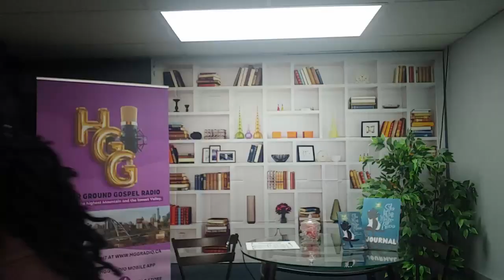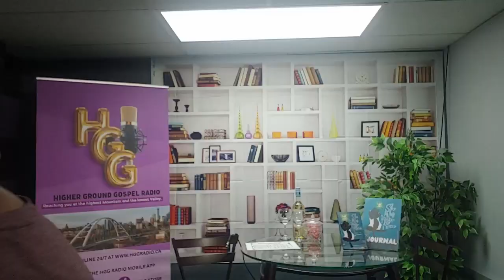GET READY FOR MY BOOK LAUNCH WITH ME - Trying something new.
Get ready with me.  Hello, my peoples! Come get ready with me as I prepare for my book launch.

Did you know that making minor changes to how we get ready for various things is a powerful tool that can bring about incredible transformation in our lives? Even the tiniest change can have a profound impact on the pace of our lives, our mindset, and even our mood. So why not try something new? Whether it's updating your wardrobe, trying a new job, or making new friends, every aspect of our lives can benefit from a little change. And if you're looking for a significant transformation, consider making a lifestyle change. Trust me, embracing change is a beautiful thing, and you'll be amazed at the ways your life will transform.

One of the best changes we could ever make is moving from a life of sin to righteousness.  Have you made that change yet?

00:00 Introduction
00:44 Welcome
06:59 Lash attempt #1
10:09 Book Lanch set up
26:46 Attempt #2 Completed
29:49 End Matter

I highly recommend checking out my personal Amazon links. Not only will you find everything I've suggested, but you may also discover even more amazing products at more competitive prices. Don't miss out on the incredible deals waiting for you!

- EYELASH APPLICATOR TOOL AND MORE